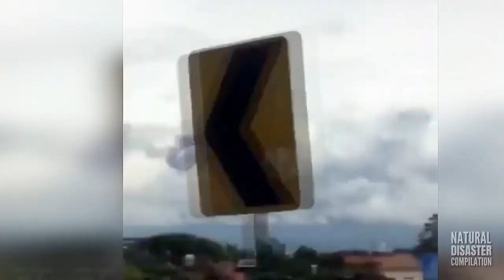HORRIBLE Day for Yogyakarta VOLCANO EXPLOSION and Java Indonesia COVERED in Ash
Indonesia’s most active volcano erupted Wednesday with a river of lava and searing gas clouds flowing 4,900 feet down its slopes.

It was Mount Merapi’s biggest lava flow since authorities raised its danger level in November, said Hanik Humaida, the head of Yogyakarta’s Volcanology and Geological Hazard Mitigation Center.

Authorities in November had evacuated nearly 2,000 people living on the mountain in Magelang and Sleman districts on Java Island but most have since returned. There has been no new evacuation.